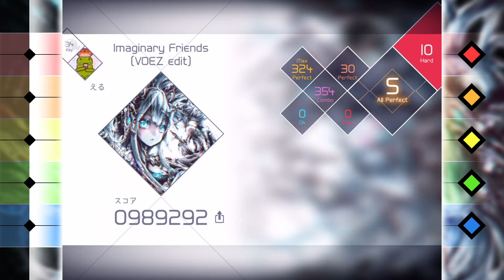【VOEZ】 Imaginary Friends(VOEZ Edit) 【Hard - AllPerfect】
◆曲：Imaginary Friends(VOEZ Edit)
◆コンポーザー：sta
◆難易度：Hard / 10
◆コンボ：354